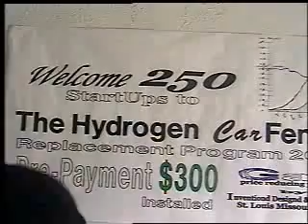mrtla69's Webcam Video from June 3, 2012 03:12 PM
Please take the time to share our products and CrowdFunding Program at Inventions Designs & Concepts LLC,
Or Rock The Hub web site today.